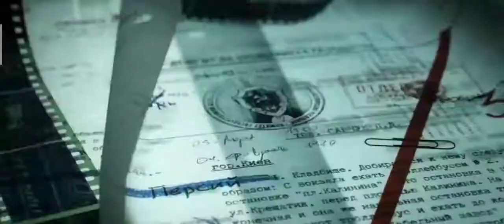Call of Duty Black Ops : Cold War Trailer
Call of Duty: Black Ops Cold War is an upcoming first-person shooter video game developed by Treyarch and Raven Software and published by Activision. It is the sixth installment of the Black Ops series, and the seventeenth installment in the overall Call of Duty series. Wikipedia

Initial release date: November 13, 2020 Trending

Series: Call of Duty

Engine: IW engine

Publisher: Activision

Developers: Treyarch, Sledgehammer Games, Raven Software, Beenox, High Moon Studios